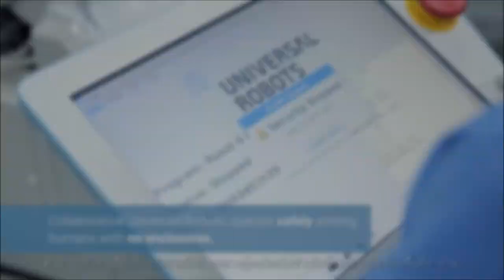Robotics Automation in Intraocular Lens Manufacturing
GIIAS is pioneers in Robotics automation of intraocular lens manufacturing.
We study, design, manufacture and install the complete system with the integration of Robot and after service.
We have a wide range of customers from Pharmaceutical fields.